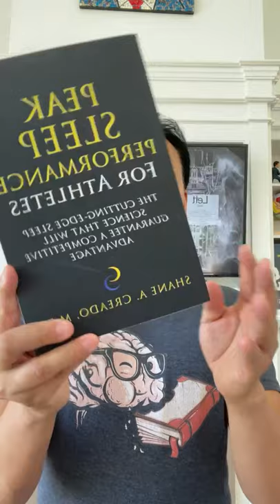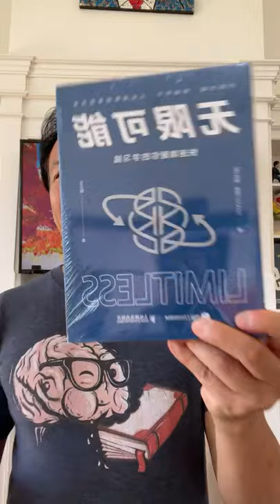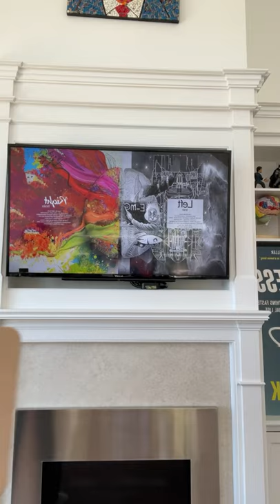The 3 KEYS to Better COMPREHENSION! - Jim Kwik Live Motivation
Jim Kwik
🧠 Your Brain Coach
🎧 World’s #1 Training Podcast
💡 CEO @KwikLearning SpeedReading & Recall
⬇️ Get my Book & Bonus Gifts
📲 Text me button 👇
LimitlessBook.com